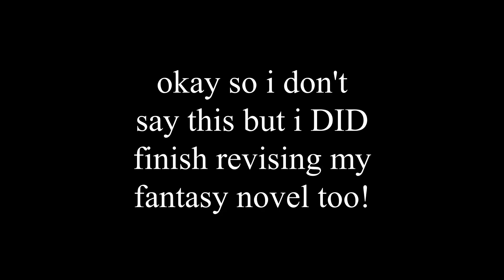how did camp nanowrimo go? // camp nano july 2020 recap!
hello! july happened. camp nanowrimo happened. but what exactly happened, and how did it go?

where did he come from cotton eye joe?